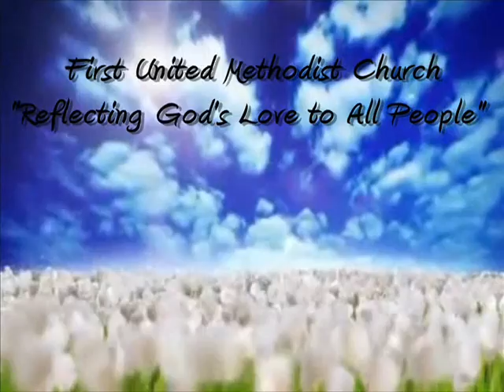May 22 - The Lord's My Shepherd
Offertory music performed by Joanne Lipski on May 22, 2011